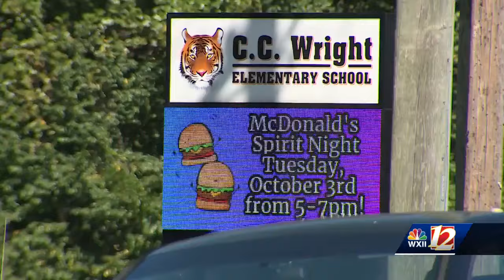Wilkes Schools Bomb Thereat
Wilkes County Schools Bomb Threat